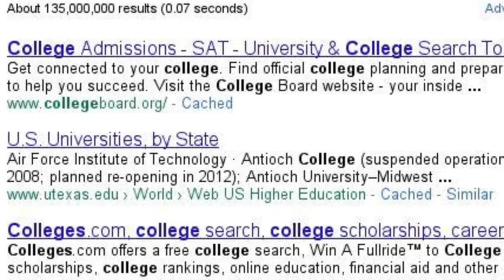Fredonia, Home of the Blue Devils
Just a test of this  cool tool.